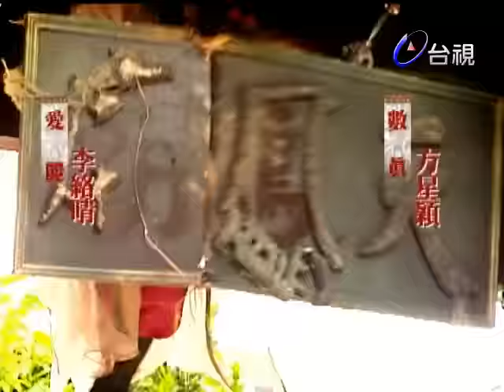神機妙算劉伯溫-女兒國 第178集